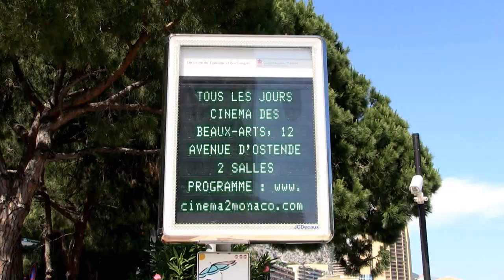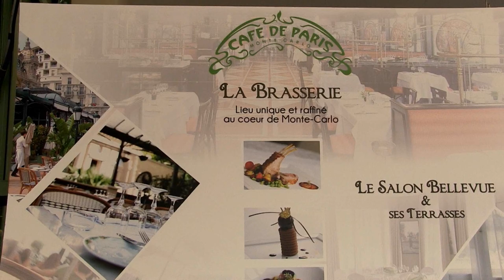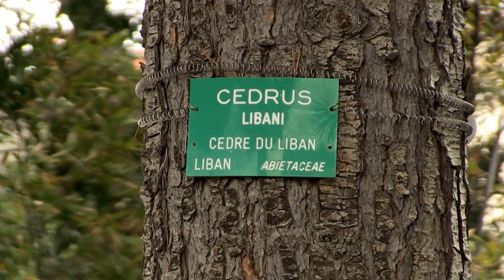Around the World with Mr Gourmet: Monaco - Part I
Discover with Mr Gourmet, Monaco, its famous Hotels and restaurants. Hotel Hermitage, Café de Paris, Le Vistamar, Les Thermes Marins, Meet famous chefs, Joel Garault, Jean-Claude Brugel.  Part I